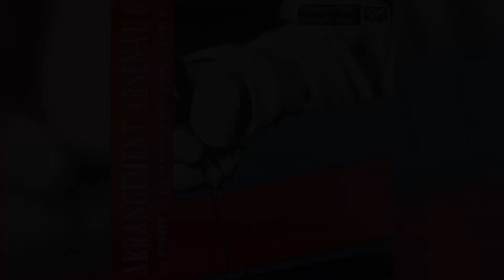Gain Staging Studio One 5| It has NOTHING to do with Clipping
Gain Staging Studio One 5 has less to do with clipping that you are being led to believe.

Music producers and aspiring engineers, lately there has been a TON of videos coming out from people who clearly don't understand the point of gain staging. Their perspective is the purpose of gain staging is to avoid clipping and since you can't clip a 32 bit daw then there is no need to gain stage. While this is a cute and seemingly logical hot take the truth is it lives in fallacy.

You see we don't gain stage in studio one 5 to avoid clipping. We gain stage in studio one 5 to make sure our plugins do not alias. Do you know what aliasing is and the adverse effect it has on your mixes? Check out this video for an understanding of the subject and you will never look at gain staging in studio one 5 the same again.